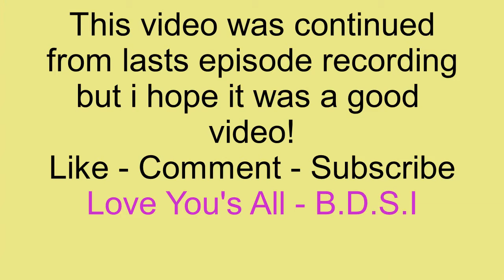Sims 4 - Road To Success Ep 3 - Beachcombing for Shells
In this video we have our first day of work, we beachcomb for seashells and trash and go for a relaxing swim.